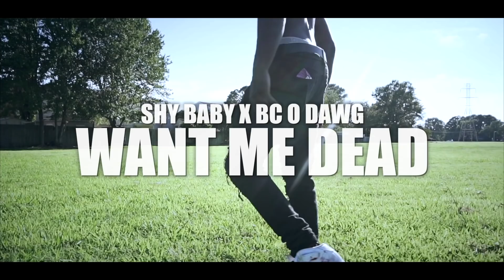Shy Baby - Want Me Dead feat. BC ODawg [Official Music Video]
Shy Baby’s Debut Album “Unnecessary Hate” Available Now!

Artist: Shy Baby
Song: Want Me Dead feat. BC ODawg
Album: Unnecessary Hate
Genre: Hip-Hop/Rap
Label: Blaclub Music Group
Directed By: Lord Etha
Produced By: TnTXD
Release Date: August 16, 2020

The official YouTube channel of Blaclub Music Group artists BC ODawg and Shy Baby.

➡️ Lyrics:

[Chorus: Shy Baby]
These niggas want me dead
Puttin' prices on my head
Tell them niggas I ain't scared
Up in traffic with this lead
If it's up bitch I'm a spray it
Don't say it's up cause I don't play that

[Verse 1: Shy Baby]
I was just textin' my baby mama she told me she thinkin' 'bout leavin'
I’m diggin' deep and im thinkin', how can I stop all of this shit from just sinkin'
Same time my mind bad, I’m drivin' clutchin' a nina
Smokin' dope tryna hide from the problems, still gotta piss for these people
To these niggas we never were equals, I was down bad we were both in the trenches you had somebody to feed you
Doin' dirt with them demons up lurkin' and schemin' now I got to holla out free you
Put that shit on my rib forever a monster got to go in 'cause I be you, R.I.P. you, damn
If I get caught by them niggas in traffic better pray to God his gun don’t jam
Too paranoid sittin' low in the seat with the heat ridin' 'round with my windows down
If I get caught right now it’s a wrap, I’m convicted they gone lay a nigga down for a pound
Real street nigga I’ll never say shit to a bitch or a cop I'm a take this shit to trial
Sittin' in a cell I was locked for a minute, one piece of mail from a bitch with a pic
Lyin' in your letters bitch who you really missin', commissary day no bag no chips
Plotting on crimes with my nigga from the Ville, every late night my nigga feel my feels
Stomach on E but I’m still gainin' weight in this bitch 'cause my nigga keep feedin’ me pills

[Verse 2: BC ODawg]
I get one of you fuck niggas killed, I don't give a fuck if you're one of mines
Niggas know Dawg I keep it real, they know I'd die 'bout one of mines
I know these niggas that hated and faded and traded, them bitches done crossed the line
Nigga we starved together, we struggled together, now it's fuck you I'm cuttin’ ties
Sittin' on that green box blowin' piff, this way before niggas turned Crip
We were just ridin' with thirty clips, now I think these pussies just want me killed
I don't even fuck with these niggas no mo' anyway they got to go
I can't let these niggas take me from my fam, that's a no go
I'm a just let this nina blow, if I put money they gon' chalk 'em dead
Boy these niggas never let it go, heard you put money on my brother head
Boy you pussy niggas never let it blow, talkin' like you know
Sendin' shots at your door, fuck nigga now you know